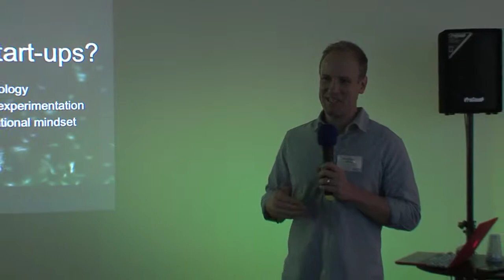Jeremy unilever "low cost, low risk innovation. How the bakery helps that" Converted